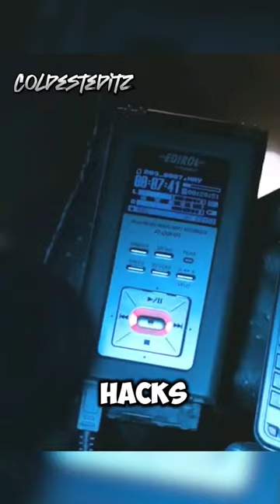This girl stole the necklace